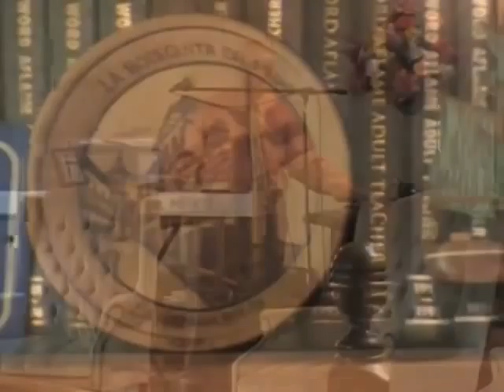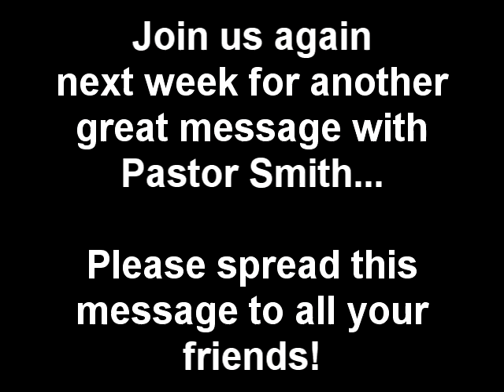Pastor Harold Smith Church Service Marks MS 02-26-2012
Pastor Harold Smith at the First United Pentecostal Church located in Marks, Quitman County, MS.